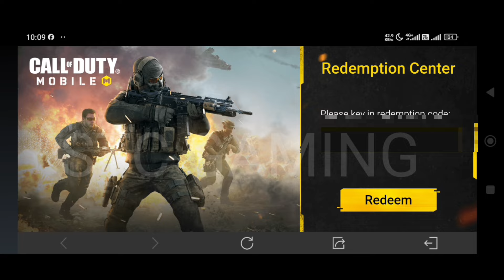Today Working Redeem code codm 2024 | cod Mobile Redeem code | call Of duty Mobile Redeem code 2024